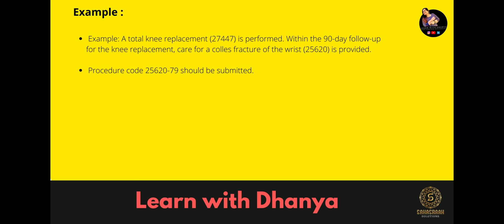Modifier - 79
DEFINING MODIFIER 79
Modifier 79 is defined by CPT as an “unrelated procedure or service by the same physician during the postoperative period.” Essentially, it’s the modifier you’ll need to use when a provider has performed two unrelated procedures within the same day, and/or when the second procedure is performed within the global period of the first procedure. The 79 modifier would be appended to the second of the two procedures. Typically, the second procedure would also be linked to a different diagnosis, further demonstrating to the payer that it is distinctly separate from the first. Let’s look at examples of modifier 79 in action to get a better idea of how to use it appropriately.

CLINICAL SCENARIOS
Modifier 79 Example 1

Curious if you have the right staff in the right roles? Wondering how you can keep your staff incentivized and focused on the patient experience?
A patient who is in the global period of care for a fracture to their right leg falls and injures their left wrist. Arthroscopic wrist surgery is unrelated to the global period created by treating the right leg, so any procedure for the left wrist would have a 79 modifier appended. Services that qualify for a 79 modifier may be performed anywhere, as long as they are performed by the same physician.

Modifier 79 Example 2
A surgeon amputates a patient’s right little finger because of an infection. Within the postoperative period of this surgery, the same physician amputates the patient’s left little toe after it is crushed in an accident. Modifier 79 would be used on the second surgery because the two operations are completely unrelated, even though they may seem similar.

Modifier 79 Example 3

A patient presents to his dermatologist with actinic keratoses, which the physician removes via cryosurgery (CPT code 17000, 17003, or 17004, depending on how many are treated.) The same patient comes back 7 days later, saying he also meant to consult the physician about the suspicious lesion on his chest. The physician thinks the chest lesion is a skin cancer and biopsies it. The biopsy would need a modifier 79 since that procedure fell within the 10-day global period for the cryosurgery.

SUMMARY
The 79 modifier may have its points of confusion, but a little clarification can go a long way. Here are the important specifics to keep in mind about modifier 79:

It can only be submitted with surgical codes.
Append 79 to the second procedure done within the global period.
It only applies when the second procedure is done by the same physician within the global period of the prior procedure.
As with all other types of modifiers, supporting documentation should be maintained in the patient’s medical record. The documentation needs to substantiate that the surgeries are unrelated to rule out any questioning by the payer.